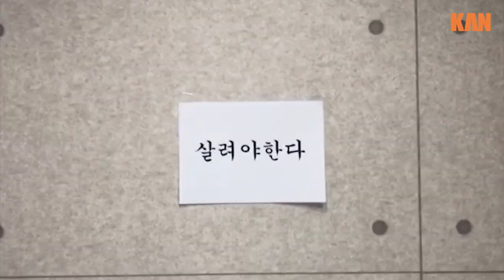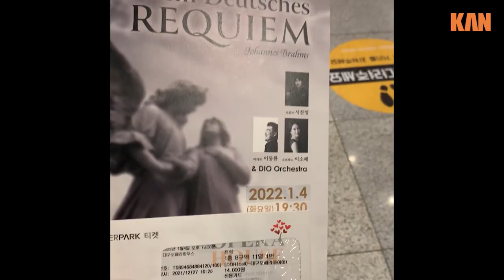[성악가VLOG] 베이스바리톤 한준헌의 초근접 브이로그 | 출근하고 수업받는 1월 일상 | 딸래미들 사이에서 살아남기 | 수염토크 | 오페라하우스 브람스 레퀴엠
KAN 엔터테인먼트의 영아티스트
베이스바리톤 한준헌의 브이로그를 공개합니다~!

오디오 지분 90%의 주인공들을 영상으로 확인해보세요!